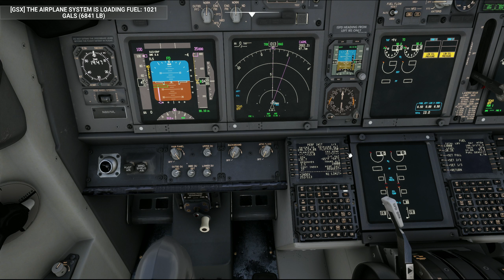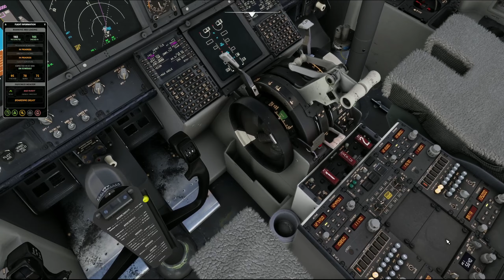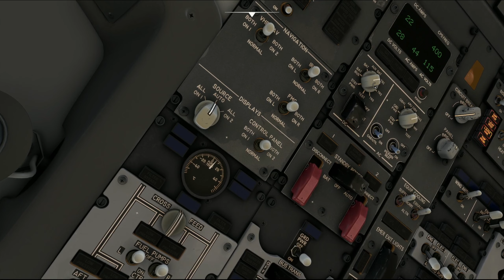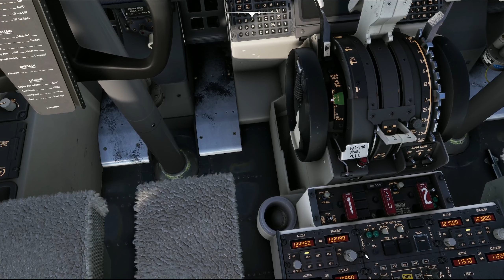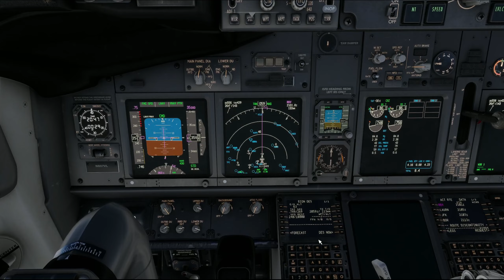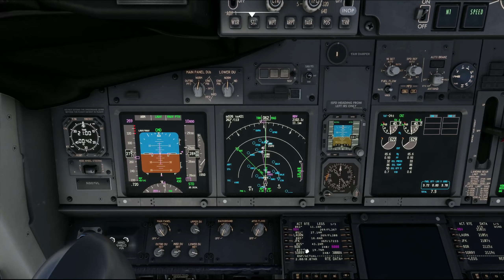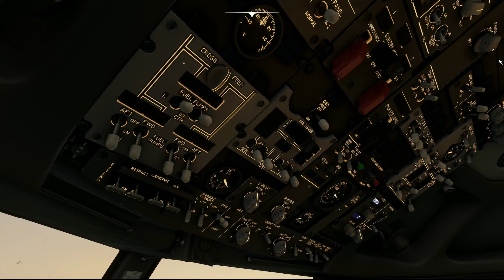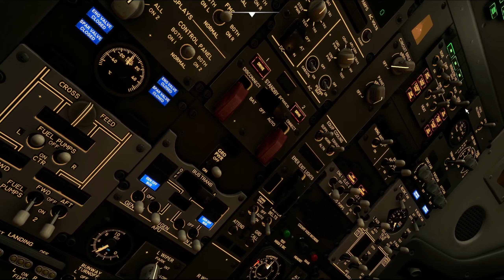737-8 | AVELO | RALEIGH-DURHAM(KRDU)-NEW HAVEN(KHVN) | PSXT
MAIN PC
Processor Intel(R) Core(TM) i9-10850K CPU @ 3.60GHz(OVERCLOCKED TO 5.0GHz), 3600 Mhz, 10 Core(s), 20 Logical Processor(s)
BaseBoard Product Z490-A PRO
GRAPHICS PROCESSOR ASUS RTX 3090TI 24GB VRAM
COOLER MASTER HAF X FULL TOWER
Installed Physical Memory (RAM)HYPER X FURY  64.0 GB
Total Physical Memory 63.9 GB
Available Physical Memory 57.5 GB
Total Virtual Memory 73.4 GB
Available Virtual Memory 64.2 GB
SAMSUNG 970 EVO M.2 SSD 1TB
CORSAIR H100I V2 CPU COOLER